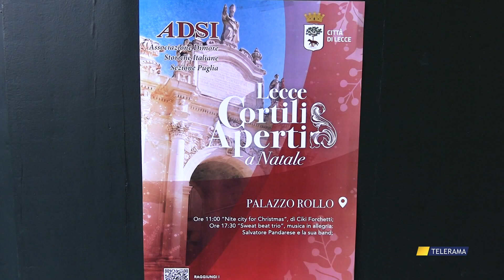LA SUGGESTIONE DEI CORTILI APERTI INCANTA ANCHE A NATALE